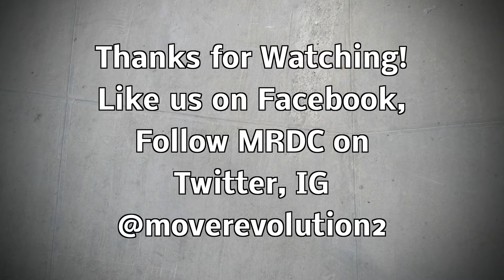MRDC | "Can You Do This" | Halloween Gathering 2015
Movement Revolution Dance Crew
"Can You Do This" by Aloe Blacc
Choreographers: Monternez Rezell, Geena Williams
Halloween Gathering 2015 in Maggie Daley Park, Chicago